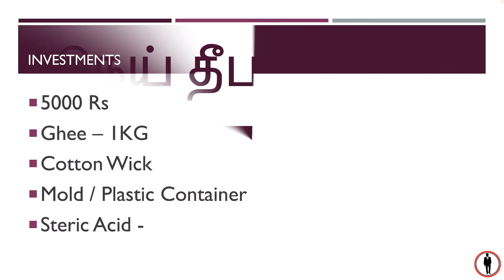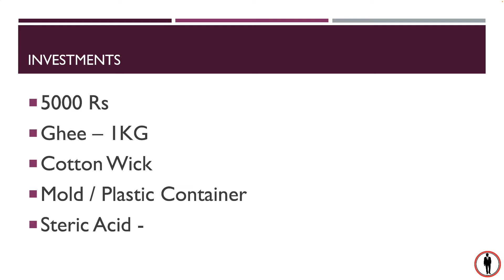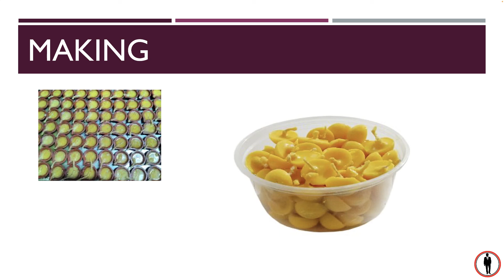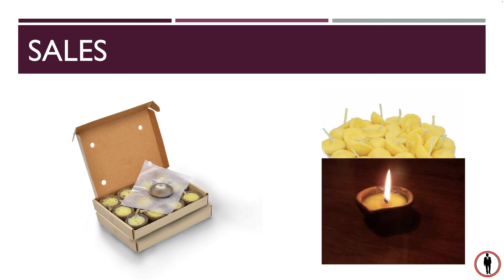வீட்டில் இருந்து 5000 முதலீட்டில் செய்யலாம்Ismall business ideas tamilI business tips,low investment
Business Type:
Ghee Lamp  Business